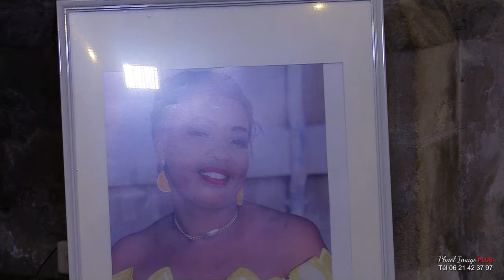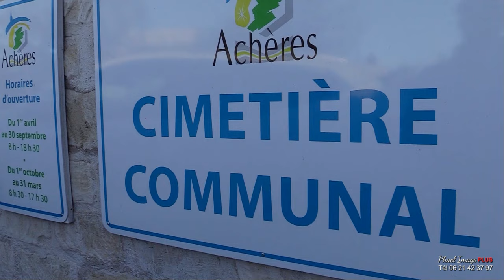LES OBSEQUES DE ANGELE WILLIAME NKODIA